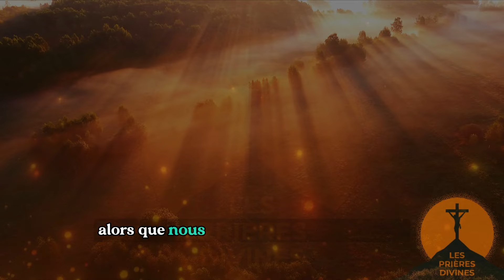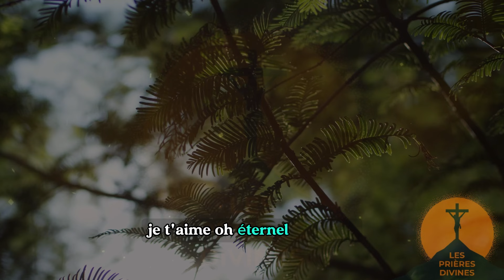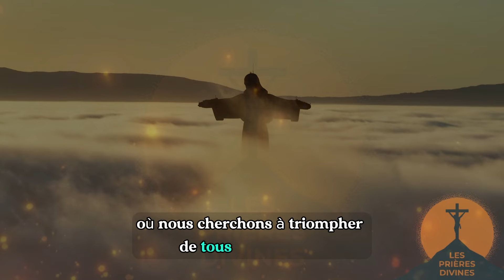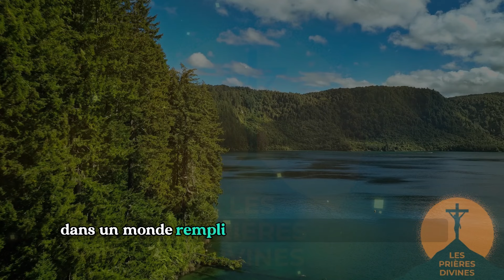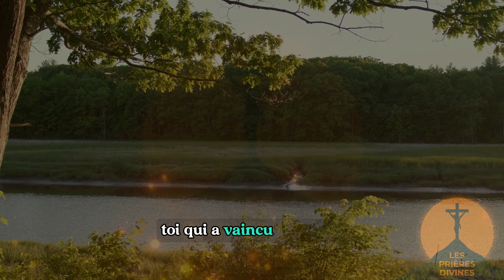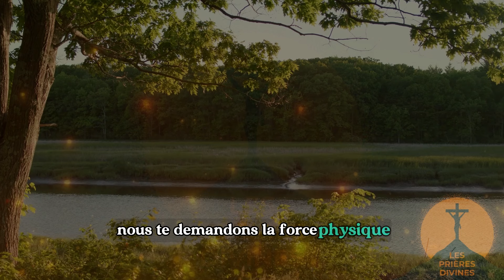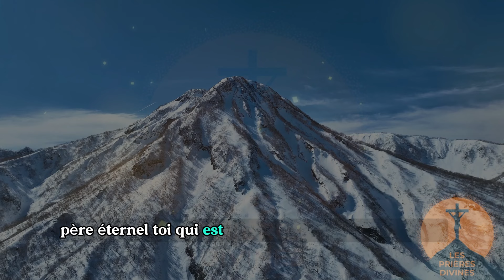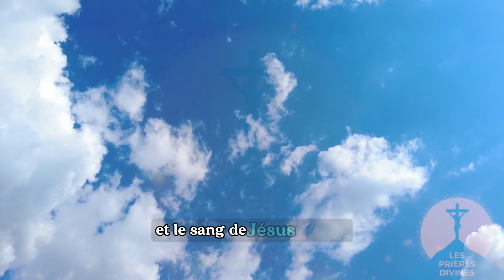Prière Du Matin Avoir Un Mardi Remplit De Victoire Au Nom Puissant De. Jésus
►COMMENTE ! 💬
►PARTAGE ! ➤

Song: I Just Want Quiet
Music composed and recorded by Oak Studios.